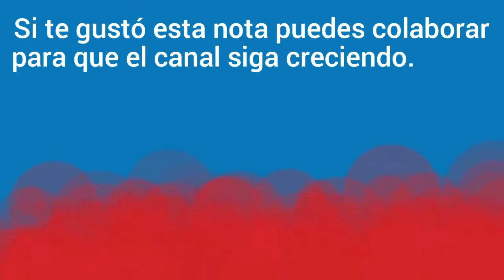2. Los Brujos: la dimensión artística a la que apuntan y la obra de Kosice (por Gabriel Guerrisi)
👇Opciones para COLABORAR con el canal 👇
👉 Criptomonedas - BTC: 16WWVWSTVhgJmjheESc13Qxumq22QsAUyE - USD: 0x3Ba29b6949F0799211Ac300B2522D00bb38ecCFf 🙏

Gabriel Guerrisi (Los Brujos), confirmó qué el próximo disco inicia una nueva etapa del grupo, habló del tema “El dragón” y de los libros que inspiraron canciones de la banda y temáticas en álbums como Guerra de Nervios.

Secciones
Foto de miniatura, entrevista y edición: Fernando CHatarra Fauszleger (AGUA prensa)